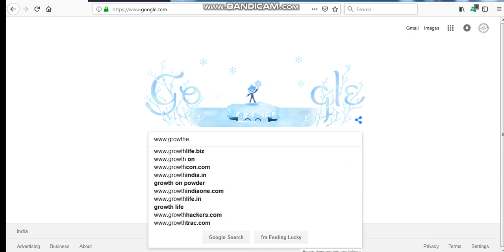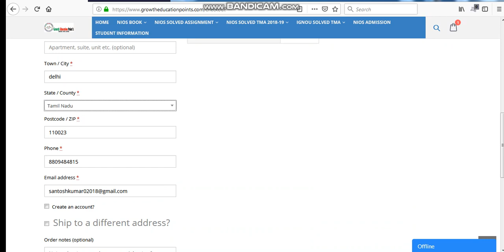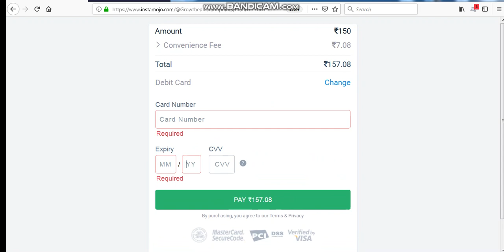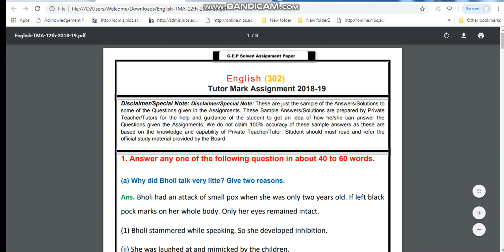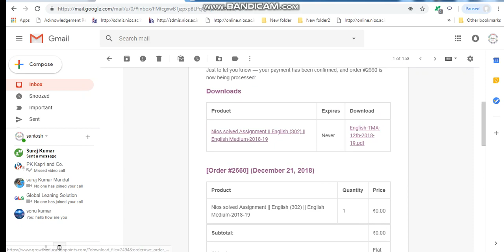Nios Solved Assignment (Soft copy) in PDF How to Download TMA,From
Nios Solved Assignment (Soft copy) in PDF How to Download TMA,From my

•  Choose your subject, subject code & Medium.
•  Click to “ADD TO CARD” then continue
•  Check out
•  fill your order form and then complete payment
• You will receive confirmation message in email.
FOR OFFLINE ORDER
THANK YOU FOR YOUR ORDER